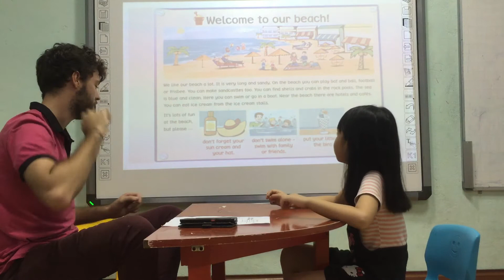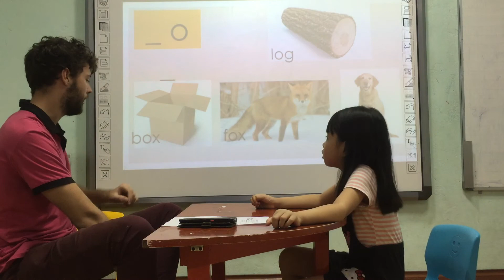Gina - Mover 3 - Speaking test (12/08/2018)